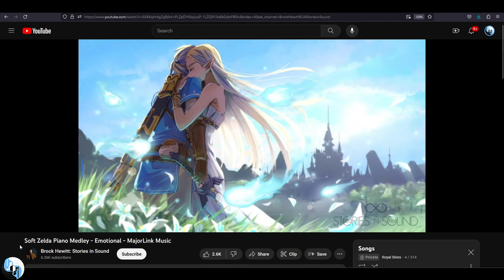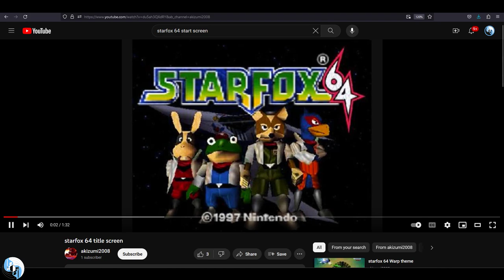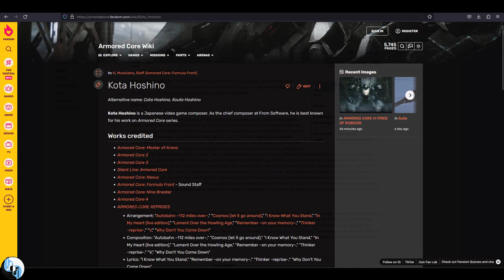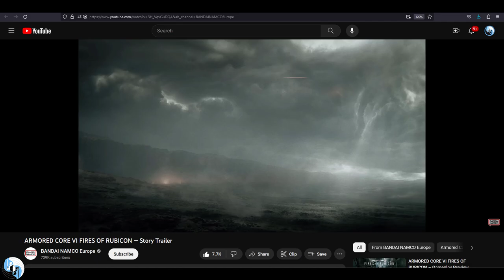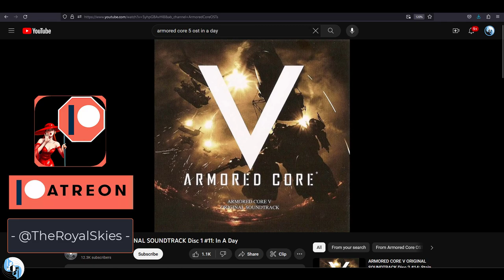Why AC6's Music Will Be "Phenomenal" -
Here's why I know Armored Core 6's Soundtrack is going to be Phenomenal-!!